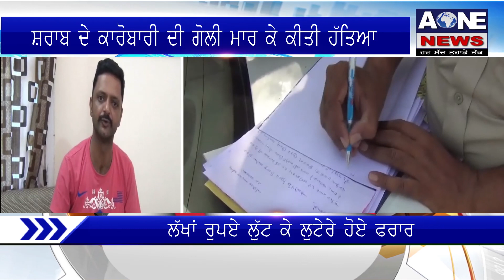Aone Punjabi News | Barnala | ਸ਼ਰਾਬ ਦੇ ਕਾਰੋਬਾਰੀ ਦੀ ਗੋਲੀ ਮਾਰ ਕੇ ਕੀਤੀ ਹੱਤਿਆ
What'saap no.94784-84087